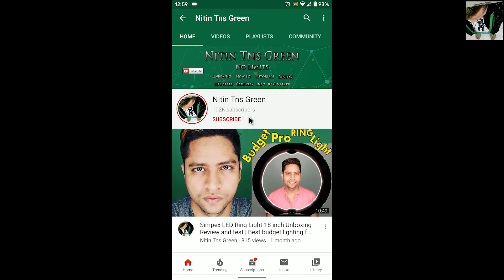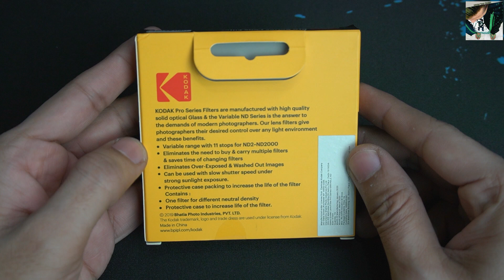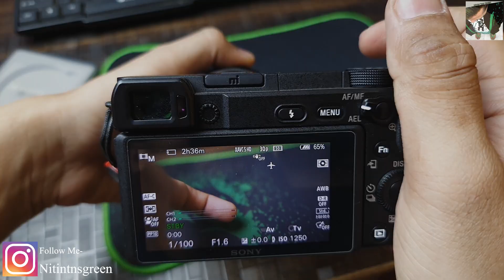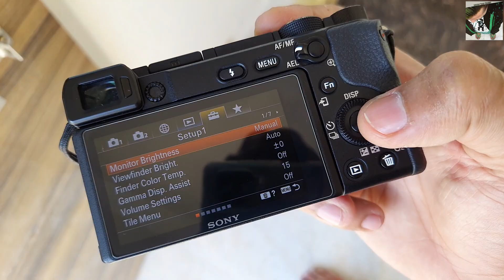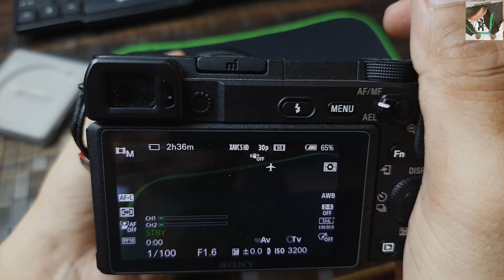Kodak Variable ND Filter for ND2-ND2000 Unboxing Review & Complete Test in Hindi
2- hair clipper

Product information-
Eliminates Over-Exposed & Washed Out Images
One filter for different neutral density
Can be used with slow shutter speed under strong sunlight exposure
Variable Range with 11 stops for ND2-ND2000
Proactive case Packing to increase the life of filter

Technical Details-
Brand- Kodak
Manufacturer- Kodak, Manufactured Under License From : Eastman Kodak Company 343 State Street | Rochester NY 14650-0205
Model- Variable
Item model number- Variable
Mounting Hardware- 1 Filter
Manufacturer- Kodak

Keep watching... :)